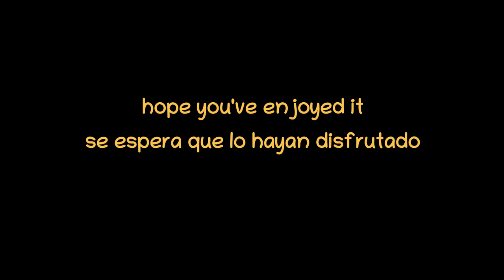The “Song route” – La ruta del Canto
A spring hike along the little used southern river-bank, blissful under the trees in the sunshine.

Una caminata primaveral por la orilla sur del río, poco frecuentada, y que se disfruta bajo los árboles a la luz del sol.